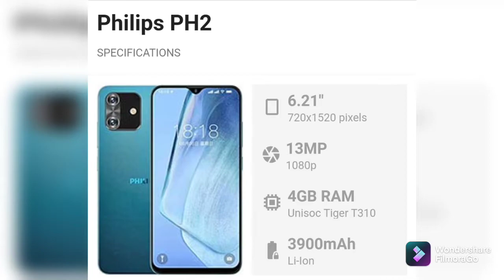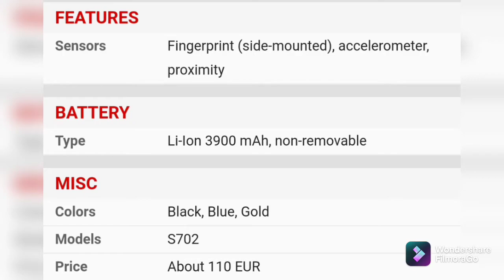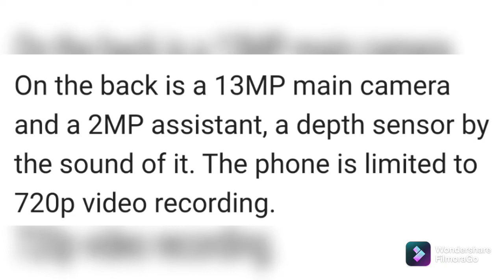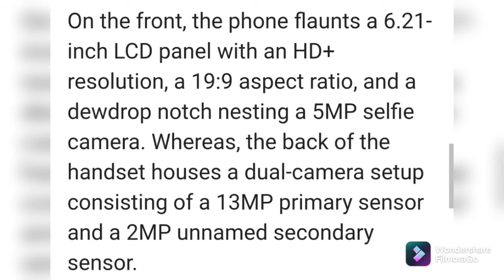Philips PH2 Phone Short Review | Leaks | Rumours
Philips and announced a new Android smartphone in China called Philips PH2. It is already up for Sale in the market and comes in Sea Sky Blue, Ink Stone Black and Dawn Black colors.

It has model number Philips S702 and is priced at just 799 Yuan ($126 approx.). The handset comes only with USB cable however, company is giving out a gift box on purchase of mobile.